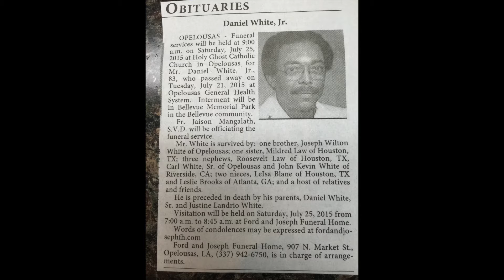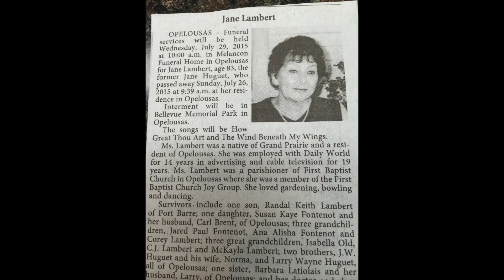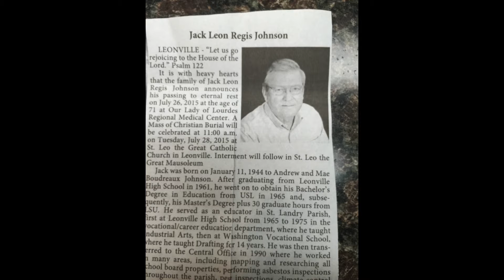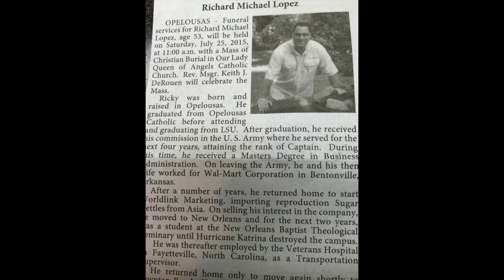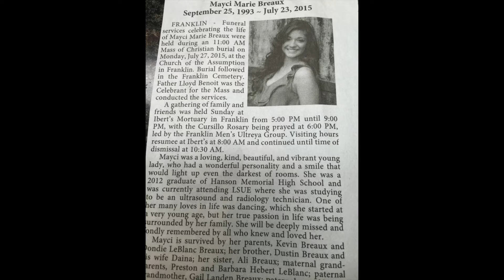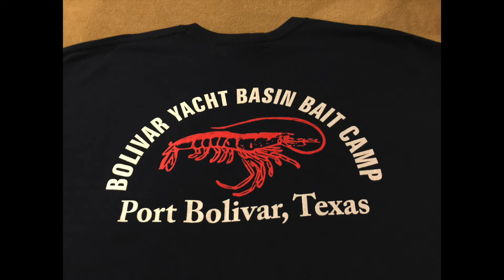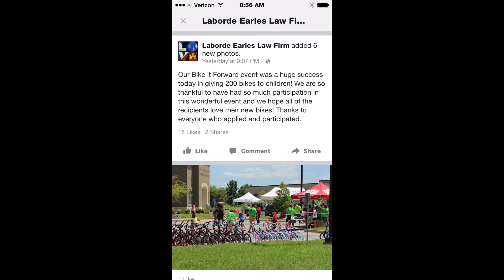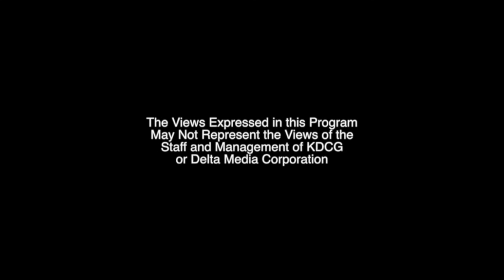Bobby Dupre Show - 07-30-15